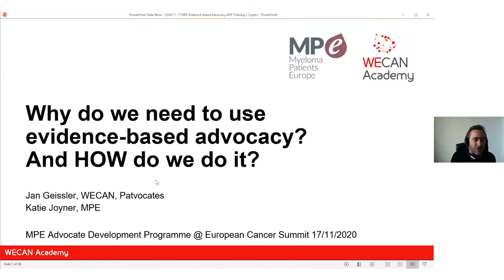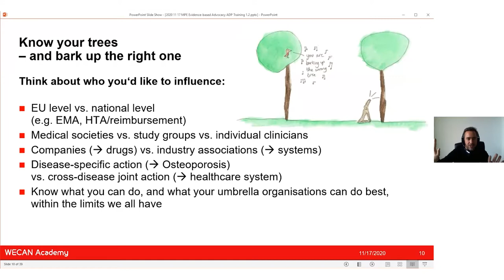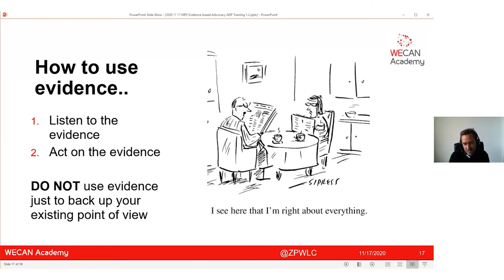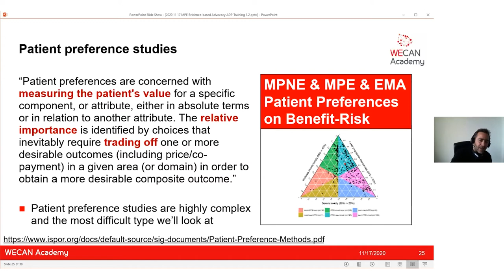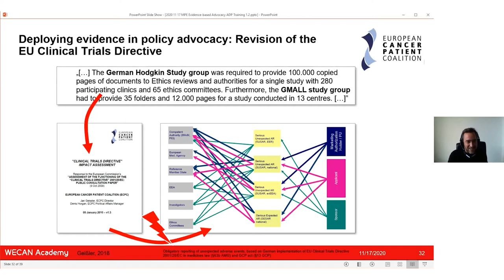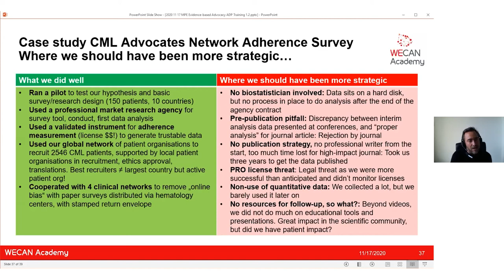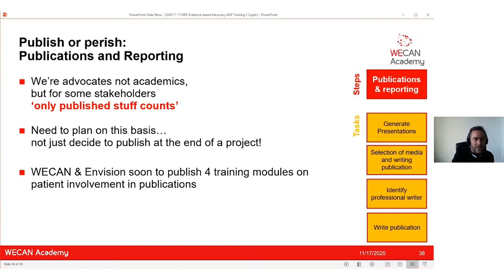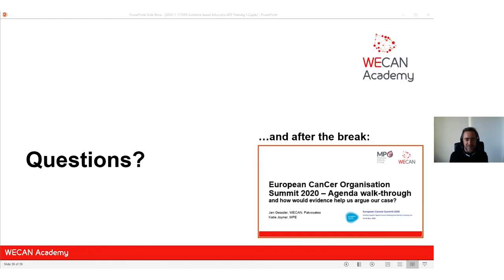Webinar Evidence based advocacy - session 1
Myeloma Patients Europe (MPE), in collaboration with the European Cancer Organisation’s Patient Advisory Committee, held a webinar on Evidence-Based Patient Advocacy last Tuesday, 17 November.

This webinar is included in the MPE Advocate Development Programme (ADP) and was given by Jan Geissler, member of the European Cancer Organisation’s Patient Advisory Committee and founder and CEO of Patvocates.